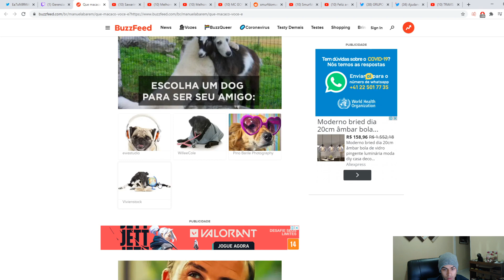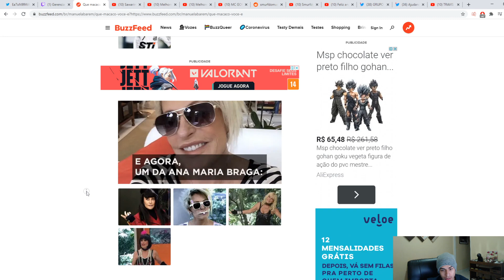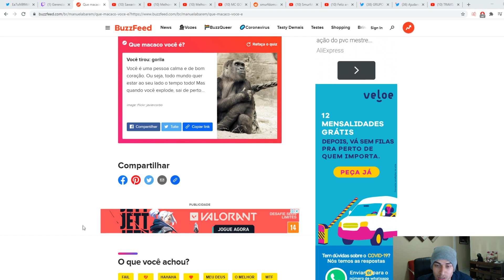QUE TIPO DE MACACO MUCALOL É?